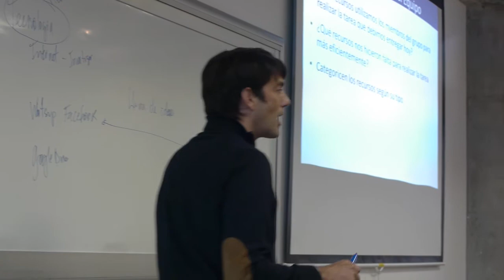Docentes Innovadores FEN: Pedro Leiva Ph.D., Docente Departamento de Administración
Uno de los mejores docentes de la Facultad de Economía y Negocios de la Universidad de Chile, nos comenta respecto a la necesidad de innovar en el aula partiendo desde cambiar su propia concepción de la práctica docente, desde una clase expositiva centrada en los contenidos, hacia clases con metodologías activas centradas en el aprendizaje de sus estudiantes. El docente señala que el período de transición fue duro, pero observó que a la larga los estudiantes están mucho más comprometidos con sus aprendizajes, que se puede intencionar el desarrollo de competencias y así contar con egresados mucho más conectados con los desafíos del Chile actual.